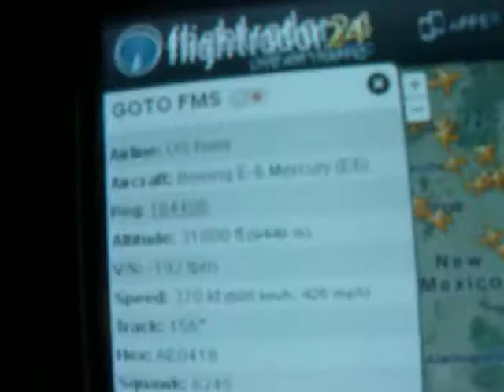multi national militaree in US space 2day,first clip of many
global command merc. E-6 over texas,and more